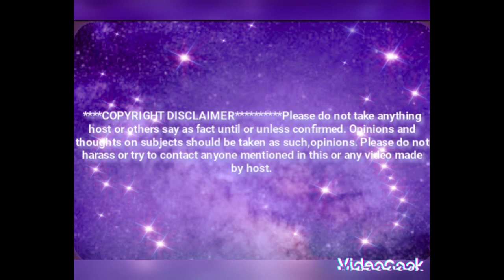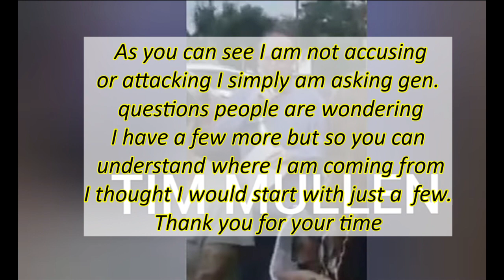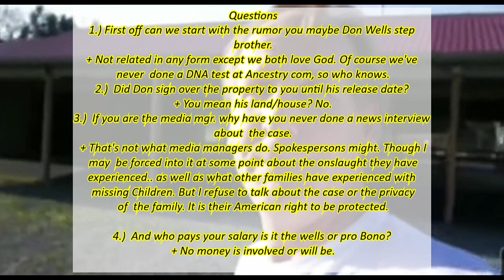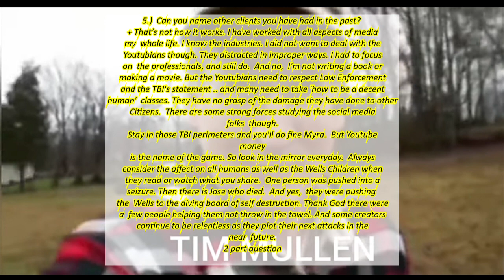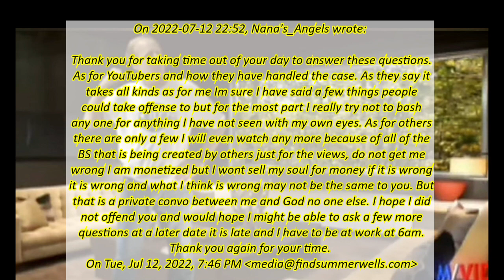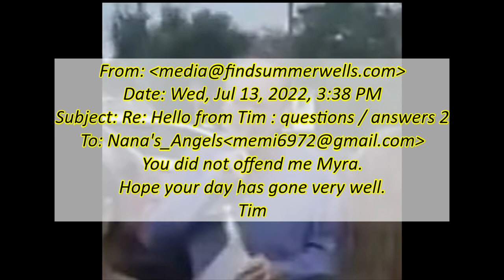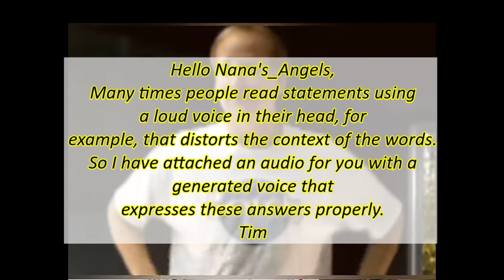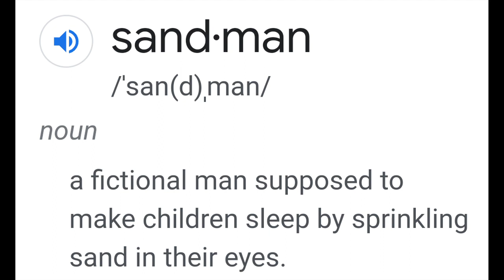Summer Wells - Correspondence between myself and Tim Mullen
Summer Wells - Correspondence between myself and Tim Mullen, I go over thee emails between us and give commentary about it.

M. Hurst
PO Bx 1622
Newport Tn.
37821